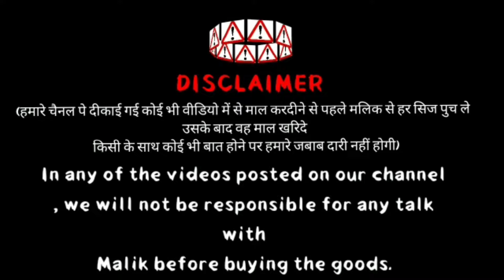SYED GOATS BHOPAL BEHTARIN QUALITY KOTA JP HANSA BAKRA OPEN PRICE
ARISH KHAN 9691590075